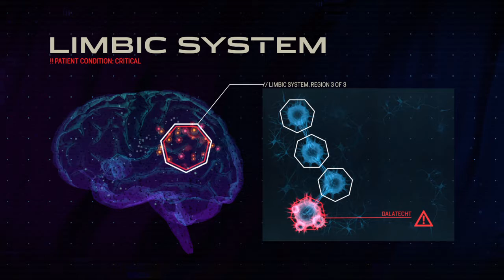I GOT FLUID INTELLIGENCE WOOOOOOOOOOOOOOOOOOOOOOO